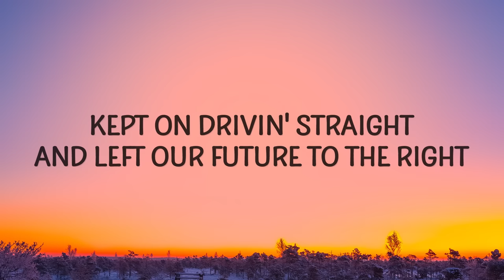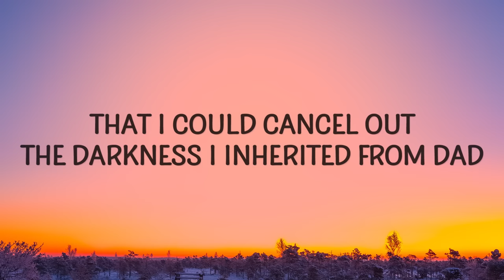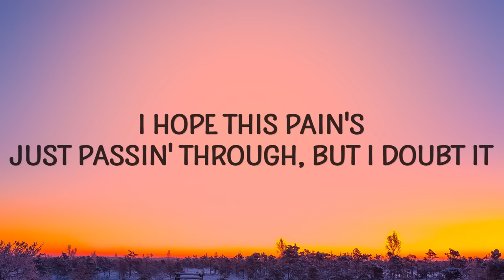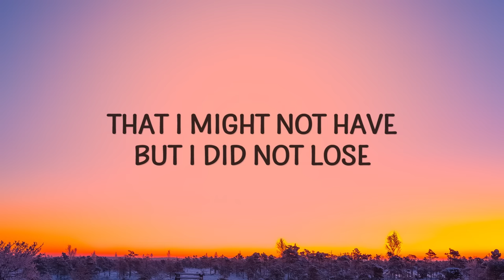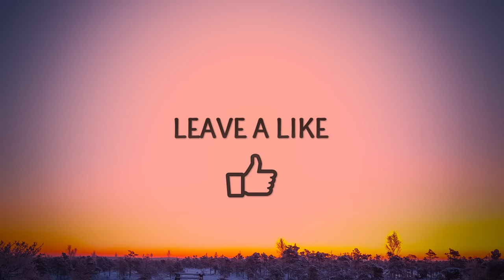Noah Kahan - Stick Season (Lyrics)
Noah Kahan - Stick Season
And I love Vermont but it's the season of the sticks lyrics tiktok song

Stick Season Lyrics
[Verse 1]
You must've had yourself a change of heart like halfway through the drive

[Chorus]
And I love Vermont, but it's the seasons of the sticks
stick season noah kahan,stick season,stick season lyrics,
season of the sticks,stick season noah kahan lyrics,noah kahan,
season of the sticks noah kahan,season of the sticks lyrics,
noah kahan stick season,noah kahan stick season lyrics,